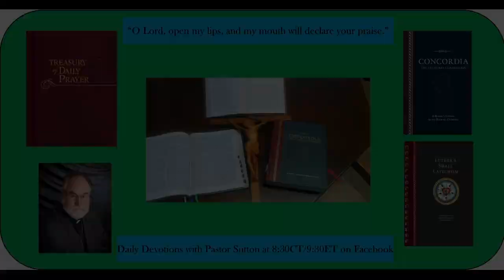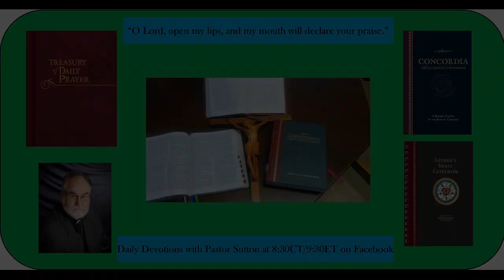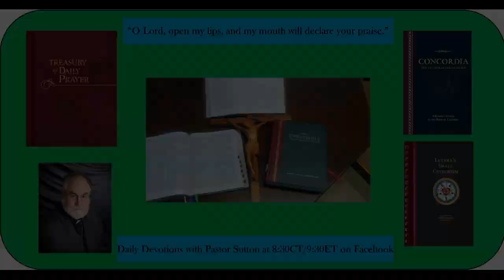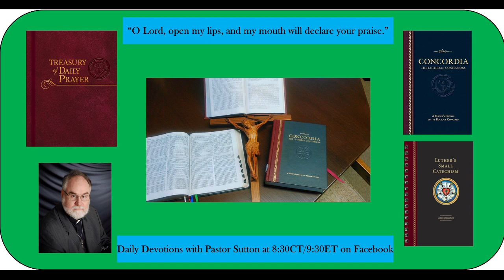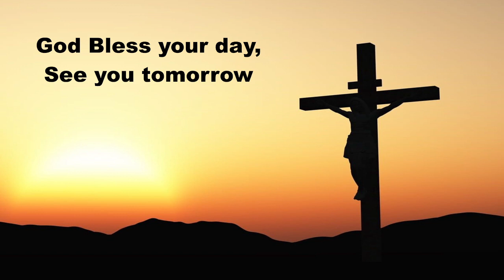Daily Devotions Saturday February 4, 2023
Hymn 403 O Savior of Our Fallen Race
Psalm 127; Job 1:1-22
Prayers for ourselves and others on this Saturday.